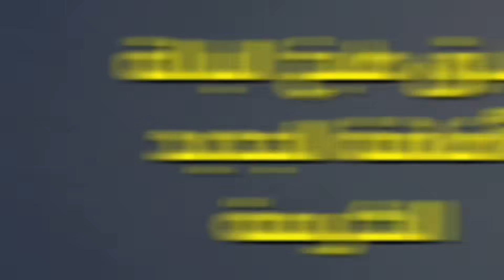أسماء تجار بيع ملابس البالة في مصر | طرق تعرفك درجة البالة | أفضل الدول المصدرة | تفاصيل لآزم تعرفها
كورس كامل و أصل الحكاية من الألف للياء و كل ما يخص مشروع البالة و الملابس المستعملة و حلقة جديدة من حلقات أتعلم_الملابس_صح .
هتسمع كلام صدقني جديد و كلامنا بخبرة 30 سنة فقط لوجه الله و خدمة للناس و المتابعين
نسألكم الدعاء

00:00 المقدمة
04:20 تعريف بملابس البالة و كلام أول مرة هتسمعه
05:49 سر الملابس الجديدة في البالة
08:04 من له الصلاحية لاستيراد البالة
10:00 شراء الكميات و الشروط الصحية للبالة
11:12 مصادر البالة و الدول المصدرة و الافضل
15:10 طريقة اختبار الدرجة و عيار و جودة البالة
27:10 تجار البالة و اماكن البيع و الشركات

مشروع بيع و تجارة ملابس البالة | مصادر و تجار البالة | 8طرق تعرفك درجة البالة | الدول المصدرة للبالة
تنقسم ملابس البالة و المستعملة الي ملابس بالة رجالي و ملابس بالة حريمي و ملابس بالة اطفال و نوع من البالة يسمي العفشة
و درجات البالة -- بالة سوبر كريمة و بالة كريمة و بالة واحد او اولي و بالة سحبة و يوجد درجتين تم اضافتهم عند بعض التجار و هي البالة واحد في كريمة و البالة اتنين في واحد
اما عن انواع البالات و نستعرض اشهرها
* بالة العفشة و تشمل الفوطة و البشكير و طقم السرير و ملاية السرير
* البالة الرجالي و تشمل بالة البنطلون و البالة التي شيرت و البالة القميص و البلة البالطو و البالة الجاكيت و البالة الشورت
* البالة الحريمي و تشمل البالة الكنزة و البالة الفستان و البالة الداخلي و البالة البادي و البالة السويتر و البالة الاسكيني .
* البالة الاطفال و تشمل البالة الميكس الاطفال و البالة الميكس المحير و البالة البنطلون